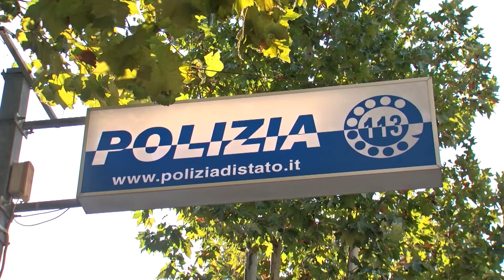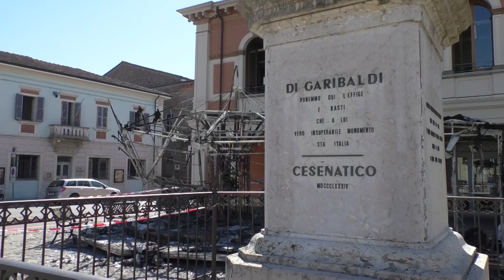CESENATICO: Posto di Polizia estivo, Gozzoli ha perso le speranze | VIDEO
“Cesenatico probabilmente dovrà fare a meno dei rinforzi estivi”. Queste le parole del sindaco Gozzoli in merito al posto di Polizia che quest’anno pare destinato a restare chiuso. Intanto proseguono le indagini per capire chi ha dato fuoco alla giostra in piazza Pisacane.Cesenatico si avvicina ad agosto, mese del turismo per eccellenza, con decine di migliaia di persone che si riversano nella città balneare, e dovrà farlo senza i rinforzi che ogni anno arrivano dalla Polizia. La centrale estiva, aperta ogni estate fin dagli anni 80, questa volta rimarrà chiusa. Questa almeno l’opinione del sindaco Gozzoli che pare ormai aver perso le speranze. Pochi giorni fa il consiglio comunale aveva spedito una lettera al governo per chiedere di prender provvedimenti. Le risposte non sono arrivate.E dire che i problemi non mancano. Tanti sono gli episodi preoccupanti avvenuti nelle ultime settimane. A cominciare dalla maxi rissa in piazza Costa, finita a coltellate, arrivando fino all’incendio alla giostra di lunedì notte. Le immagini delle telcamere, installate proprio poco tempo dal Comune, raccontano che è stato un uomo solo, a volto coperto, ad appiccare le fiamme. Sul fatto indagano i carabinieri.